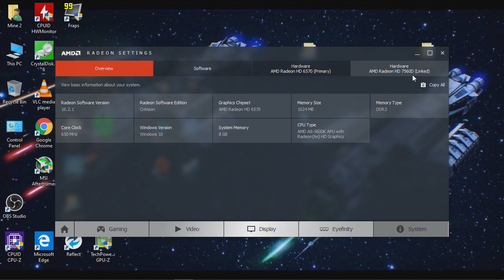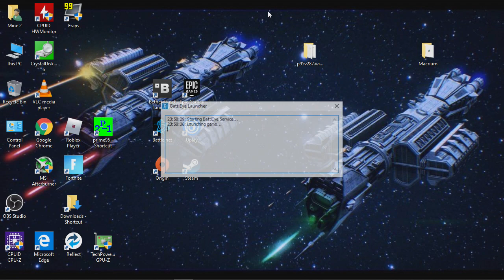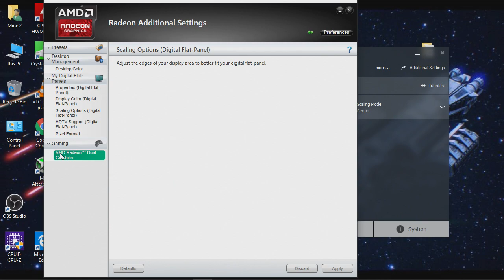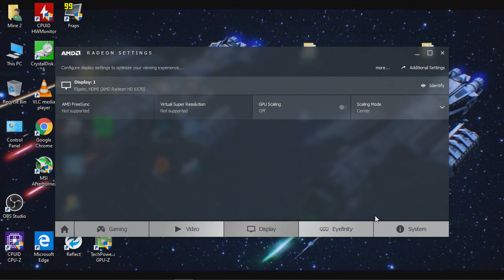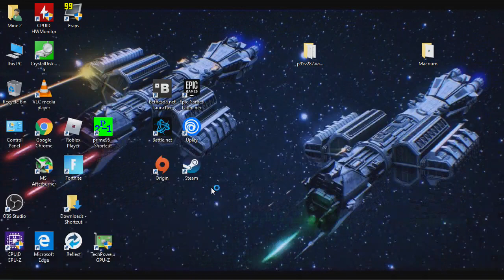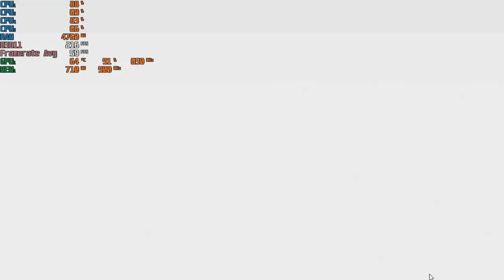Fortnite Chapter 2 (S1) - HD 6570 + HD 7650D Dual Graphics Mode {A8 5600K}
Cpu: A8-5600K 3.9ghz OC
Gpu: AMD Radeon HD 6570 1GB DDR3   &   HD 7560D OC (Driver 16.2.1)
Ram: 8gb 1600hmz (overclocked to 1866mhz) ddr3